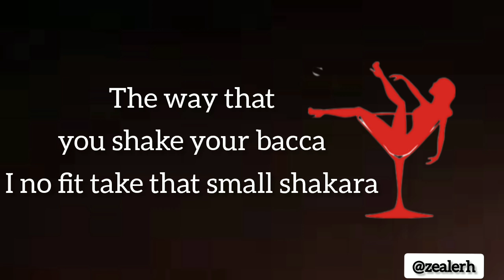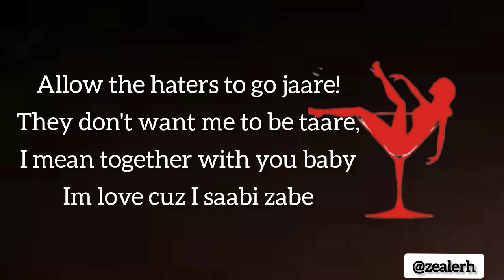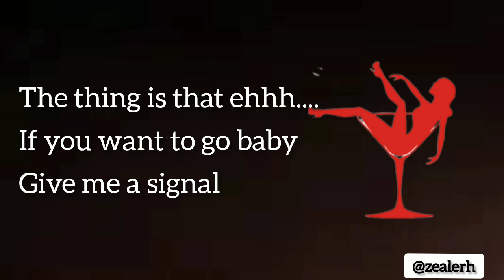Zealaarh - Emotional - Album: Robot 2022 lyrics video